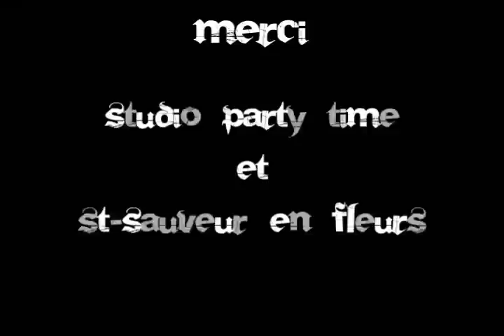Break Jam 2009 - Sweet Technique vs. North Flava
Battle de bboying / breakdance ayant eu lieu dans le cadre de Saint-Sauveur en Fleur à Québec. Finale opposant le groupe Sweet Technique (Montréal) et North Flava (Québec).